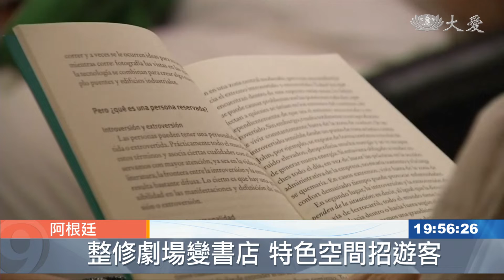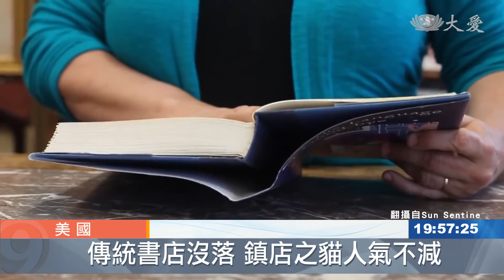百年劇院變身 全球最美書店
阿根廷首都，布宜諾斯艾利斯，有一棟具有百年歷史的特色建築，每年吸引上百萬人次到訪，今年更被《國家地理雜誌》譽為「全球最美書店」。書店內擁有20萬冊藏書，加上典雅的劇院建築風格，因此這間「雅典人書店」，又被遊客稱做「書的博物館」。1919年開幕時，原本是欣賞音樂會和探戈舞蹈的大型劇院，現在則充滿了書香味，讓來自全球各地的民眾流連忘返。